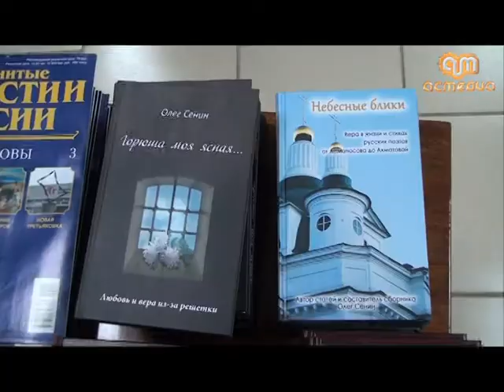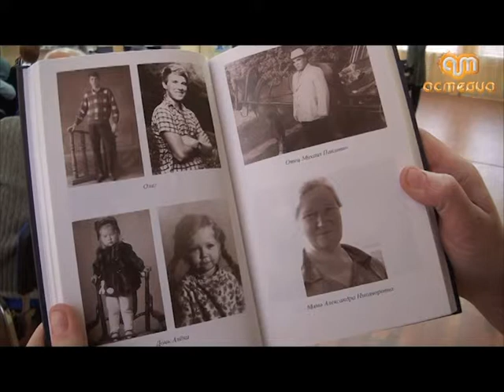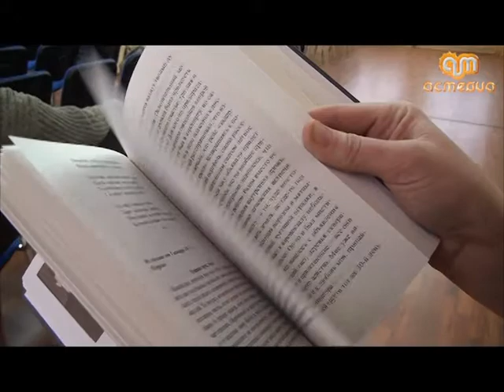Встреча с писателем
4 декабря в информационном
центре «Радуга» состоялась встреча с
писателем, публицистом и проповедником,
человеком интересной судьбы Сениным Олегом Михайловичем.